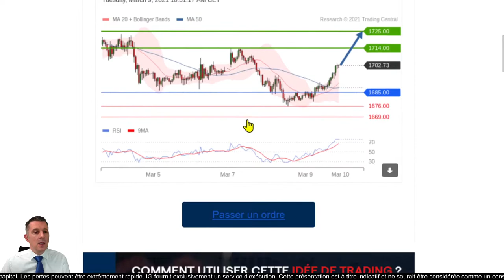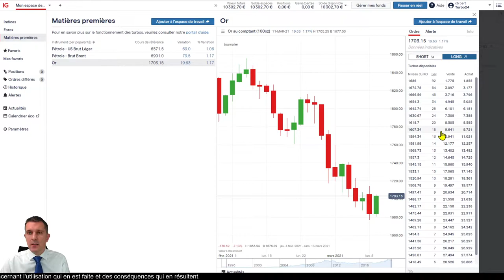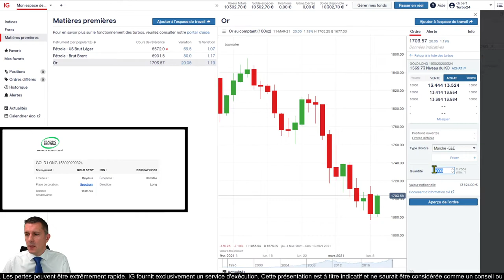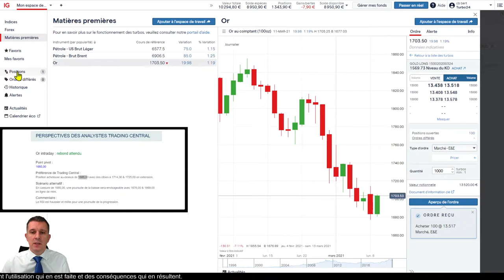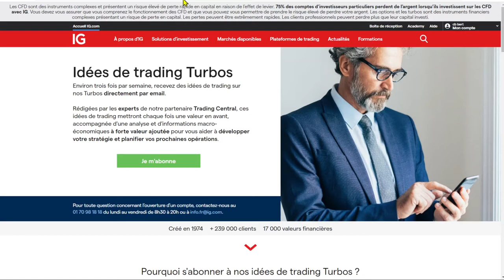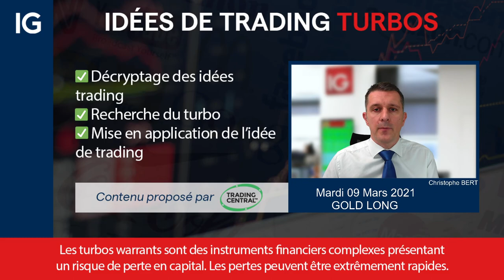🟢 GOLD LONG - Idée de trading turbo Trading Central du 09 mars 2021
🔴   Analyse GOLD LONG

75% des comptes d’investisseurs particuliers perdent de l’argent lorsqu’ils investissent sur les CFD avec IG*.